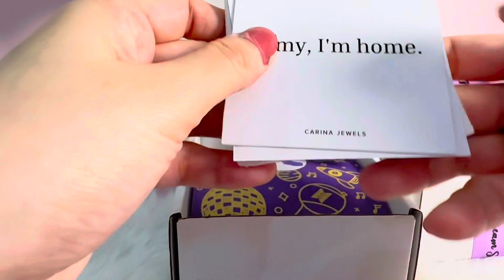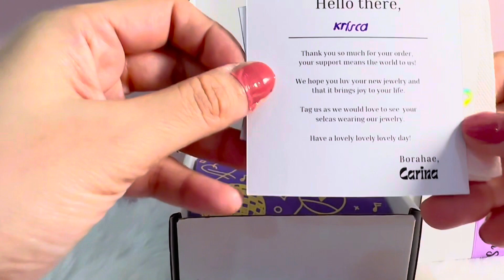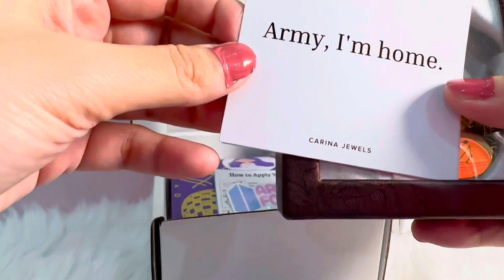BTS’ Love Yourself Accessories for Armys 💜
Let’s unbox the packages I got with BTS’ Love Yourself Accessories for Armys 💜